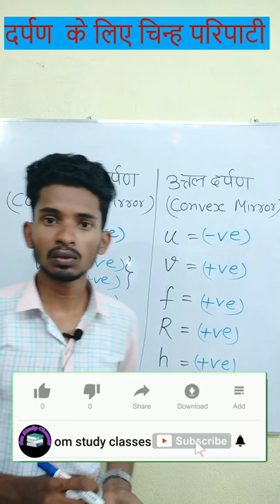दर्पण के लिए चिन्ह परिपाटी ट्रिक || sign convention trick for mirror || light numerical trick